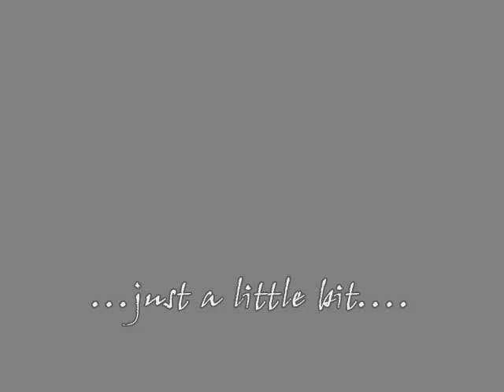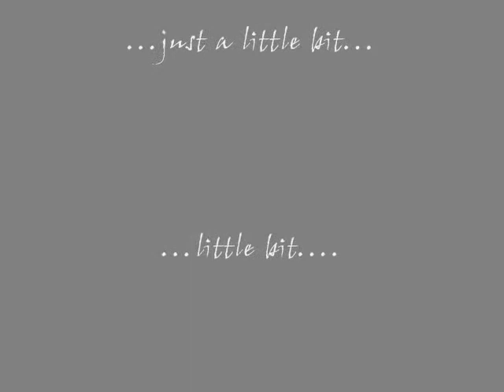Fifty english bull terrier video 4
Fifty english bull terrier ...9 months old and still growing..."little bit".